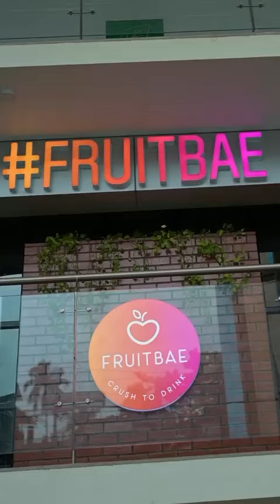Now Open at Thodupuzha ❤️ | Thank you Aswathy Sreekanth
| Fruitbae now open at Thodupuzha
Thank you @LifeUneditedAswathySreekanth

Location: Opp KFC, Thekkedath Riva Shopping Complex, Near KSRTC Jn, Thodupuzha

Kerala(25 Outlets) : Trivandrum(Kuravankonam and Lulu Mall), Kollam, Adoor, Thiruvalla, Kottayam, Alapuzha, Kochi(Panampilly Nagar, Lulu Mall, Edappally and Kakkanad), Thodupuza, Thrissur, Kunnamkulam,Edappal, Valanchery, Kottakkal, Perinthalmanna, Manjeri, Ottappalam, Calicut(Thondayad and HiLTE Mall), Kalpetta, Kannur, Kanhangad,

Bangalore(3 Outlets): Koramangala, HSR Layout and Lulu Global Mall

Chennai (1 Outlet): Khadar Navas Khan Road, Nungambakkam

100% Pure Fruit Juices and Shakes! No Added Essence, Color or Syrups - PURE• FRUIT • LOVE ❤

Trivandrum: Near Supreme Bakers,  Pattom Kowdiar Rd,Kuravankonam

Calicut: Near Ajfan,  Near Thondayad Flyover,  By-Pass Road.

Thrissur: Near Budger Space,  West Fort Jn

Perinthalmanna: Bypass Road, near Tharayil Stand, Padippura, Perintalmanna

Panampilly Nagar: Panampilly 5th Cross Road, KV Nagar, Panampilly Nagar, Ernakulam

Lulu Mall: 3rd floor, food court, Lulu International Mall, NH 47, Edappally

Edappally,  Kochi: Near Kia Car Showroom,  NH Bypass

Kakkanad: Near CSEZ,  Seaport Airport Road

Thiruvalla: Near KFC,  Club 7 Mall

Valanchery: Mattil Mall, Pattambi Road, Valanchery

Kunnamkulam: Near Victory Inn Hotel, Calicut Road, Kunnamkulam.

Manjeri: Opp. M Lounge, Pandikad Bypass

Ottappalam:  East Ottapalam, Pattambi - Palakkad Road

Kollam: Bypass Road, Near True value, Mevaram, Kollam

Adoor: Athira Building, Opposite Municipal Court, One-way Road, Adoor

Kannur:  Hotel Malabar Residency Building, Thavakkara, Kannur

Kanhangad: Near Ajfan, Kanhangad South, Kanhangad

Kottayam: Near Manipuzha Vaishali Restaurant, Kandathil Building, Shastri Road, Kottayam

Lulu Mall Trivandrum: Kochuveli, Thiruvananthapuram

Edappal: Near Reliance Petrol Pump, Kuttippuram Road, Edappal

Kottakkal: Near Raifa Hypermarket, Changuvetty, Kottakkal

Bengaluru: Lulu Global Malls, Gopalapura, Binnipete, Bengaluru

Chennai: Khader Nawaz Khan Rd, Srirampuram, Nungambakkam, Chennai

Wayanad: Near DePaul Public School, Kalpetta

Alappuzha: Ishaa Heights, Opp. Punnapra Vayalar Smarakam, Alappuzha

Bangalore: Near Gilly’s, Jyoti Nivas College Road, Koramangala

Thodupuzha: Opp KFC, Thekkedath Riva Shopping Complex, Near KSRTC Jn, Thodupuzha